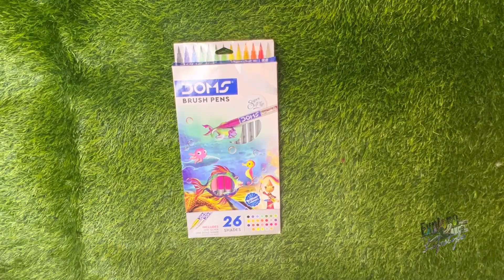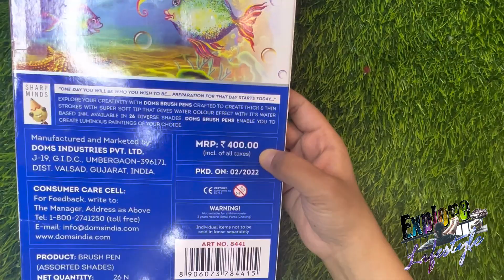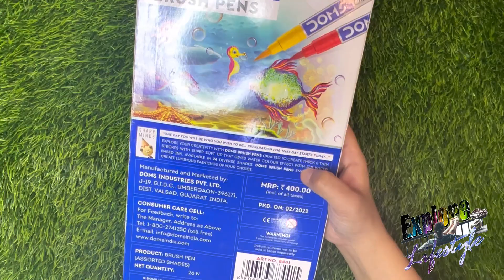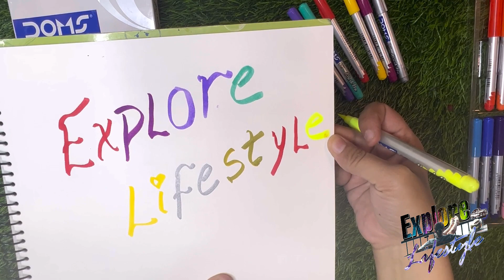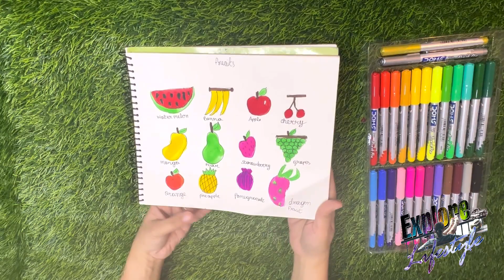DOMS Brush Pens 26 Shades | Super Soft Brush Pens | best colouring kit for kids | brush pen | colors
Hi Viewers ,

 I have come up with unboxing , pricing and review of best Super soft brush pens from most popular brand (Doms)

Do try these pens and enhance your creativity , they come in smaller packs also , This product is available both Online and Offline ..